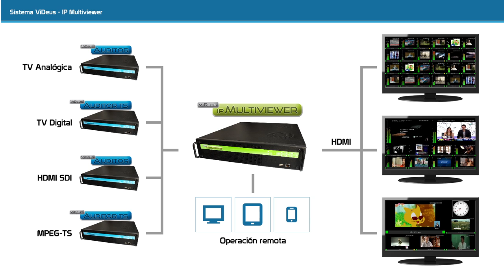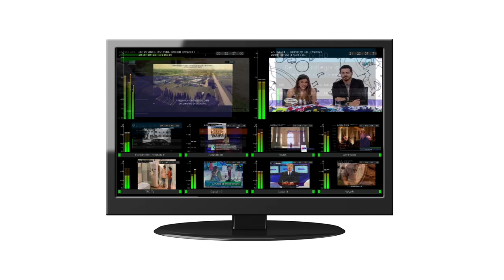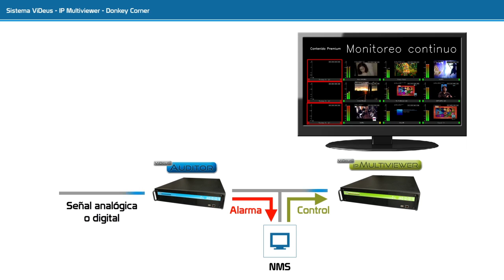Video demo IP Multiviewer 3.0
(Check option for English subtitles)

Observe el último video demo de ViDeus IP Multiviewer donde se muestran las principales características de la solución para multivisualización en un centro de control.

Ahora es posible visualizar en una sola pantalla video, audio, alarmas e infomación asociada al contenido que se reproduce.